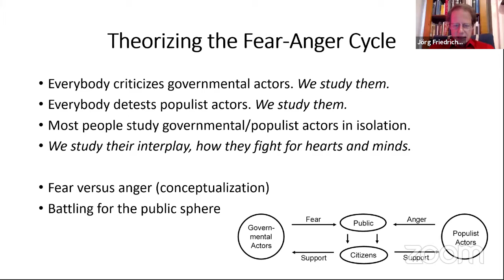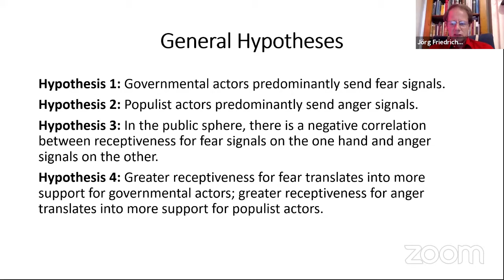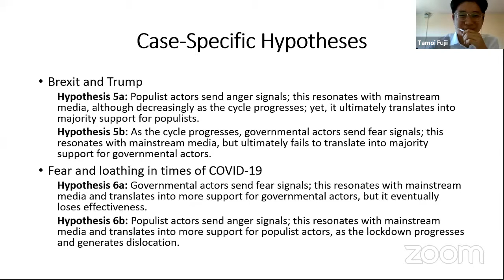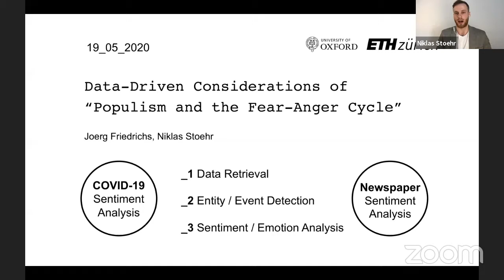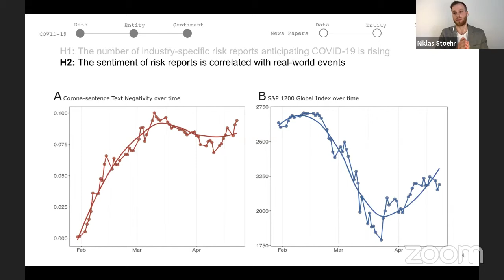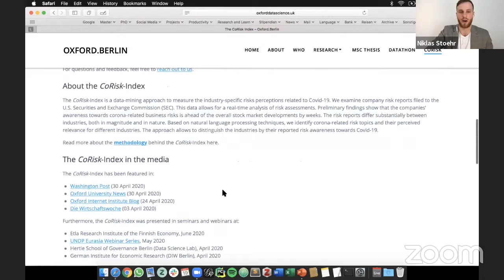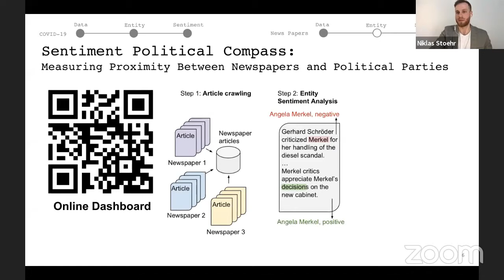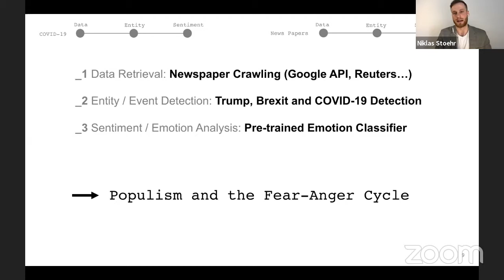Fear and Loathing in Times of COVID-19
In this edition of the Covid19 Flash Talks, we discuss "Fear and Loathing in the times of COVID-19". The speakers' research bases on the idea that populism thrives on anger but loses its sting in a climate of fear (whether based on real threats or artificially created). However, when people are afraid, they tend to follow established leaders rather than expressing dissent. The two presentations will approach this new research from the standpoint of the theoretical framework, and how to make such research possible.

Jörg Friedrichs is Associate Professor at ODID and Official Fellow of St Cross College, Oxford. Taking a broad transdisciplinary approach to academic research, his main interests are in the fields of international relations and political sociology. Among other things, he has proposed a new intercultural theory of international relations.

Niklas Stoehr will join the Institute for Machine Learning at ETH Zurich as a doctoral candidate. His interdisciplinary research practice revolves around Conflict Networks, Online Media Bias and AI(-driven) Governance. Previously, he worked at the interface of these fields in industry (IBM AI Core, Microsoft Research, German Federal Foreign Office) and research (UCL, University of Oxford, Tsinghua University) environments.